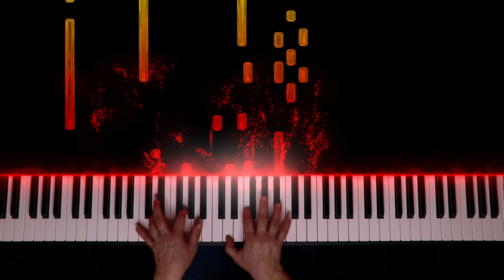Любовь, похожая на сон - Игорь Крутой